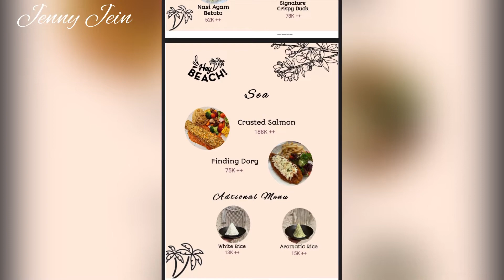HEY BEACH | TEMPAT KULINER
HEY BEACH!